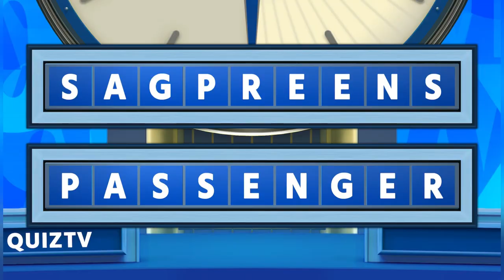Countdown Conundrum #4 Can You Solve It In Time?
Puzzle #4

This weeks conundrum, can you solve it? Answer at the end.